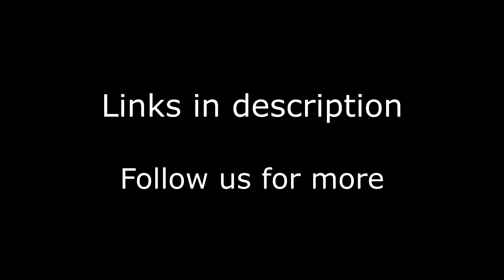Yard project FPV freestyle pack 3 Alpha A85